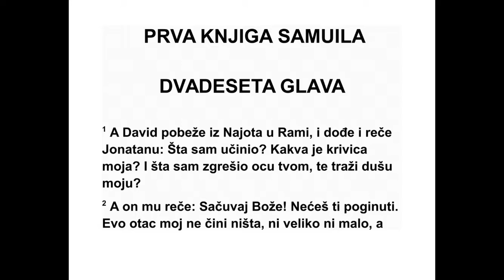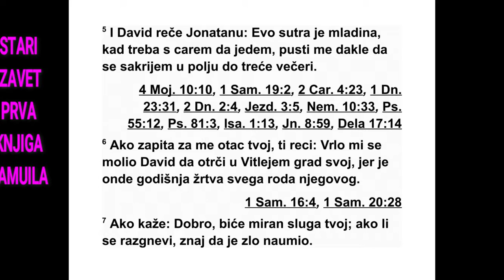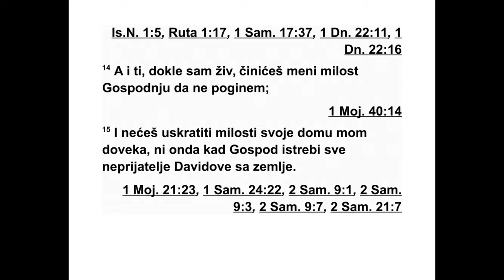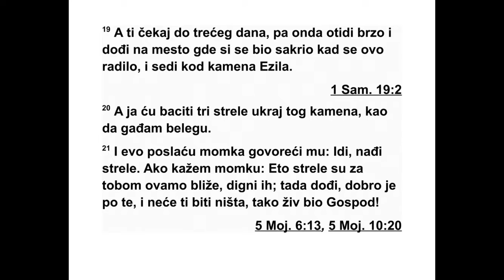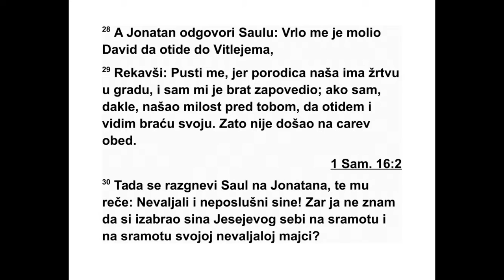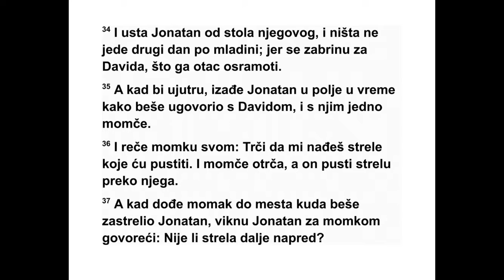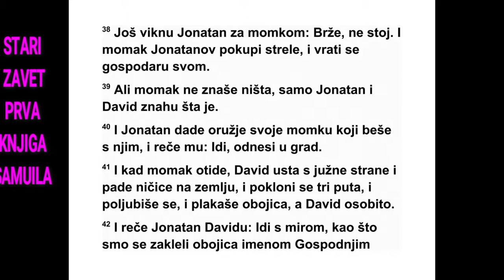PRVA KNJIGA O SAMUILA DVADESETA GLAVA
20 Давид је побегао из Најота у Рами и
до шао пред Јонатана па га упитао: „Шта сам
то учинио? Шта сам скривио и у чему сам
згрешио твом оцу па тражи моју душу?” 2 А
он му одговори: „Ти нипошто нећеш умрети.
Мој отац не чини ништа, ни велику ни малу
ствар, а да ми то не каже. Зашто би мој отац
крио тако нешто од мене? Неће се то дого -
ди ти.” 3 Али Давид се још заклео, рекавши:
„Твој отац сигурно зна да сам стекао твоју
на клоност, па ће рећи: ‘Јонатан не треба о
то ме ништа да зна, да не би био жалостан.’
Али тако жив био Господ и тако жива била
ду ша твоја, само ме још корак дели од смр -
ти!”
4 Тада Јонатан рече Давиду: „Учини ћу за
тебе све што жели душа твоја.” 5 Давид рече
Јонатану: „Сутра је младина и ја бих морао
да седим с царем и да једем с њим. Ти ме
пусти да идем и да се сакријем у пољу до
прекосутра увече. 6 Ако твој отац примети
да ме нема, реци му овако: ‘Давид ме је
усрд но замолио да га пустим да одмах оде у
свој град Витлејем, јер се тамо приноси го -
дишња жртва за целу његову породицу.’ 7
Ако он каже: ‘Добро!’, тада твој слуга може
би ти миран. Али ако се разгневи, знај да ми
зло спрема. 8 Покажи милост према свом
слу зи, јер си са својим слугом склопио савез
пред Господом. Али ако сам у нечем погре -
шио, онда ме ти убиј. Зашто да ме водиш
свом оцу?”
9 Јонатан му одговори: „Никада ти не бих
учинио тако нешто! Зар ти не бих јавио кад
бих сазнао да је мој отац решио да ти учини
зло?” 10 Тада је Давид упитао Јонатана: „Ко
ће ми јавити ако твој отац оштро одговори?”
11 Јонатан одговори Давиду: „Дођи, хајдемо
у поље!” Тада су обојица отишла у поље. 12
Јонатан рече Давиду: „Господ, Израелов Бог,
нека буде сведок да ћу до сутра или пре -
косутра сазнати шта мисли мој отац. Ако је
мој отац наклоњен теби, Давиде, како онда
не бих послао неког да ти то јави? 13 Нека
Господ учини тако мени, и нека ме још теже
казни ако ти не јавим да ти мој отац спрема
зло и ако те не пустим да одеш у миру. Гос -
под нека буде с тобом, као што је био с мо -
јим оцем. 14 А ако ја још будем жив, зар не -
ћеш ти према мени показати милост какву
по ка зује Господ, тако да не погинем? 15 Не -
мој никада ускратити своју милост према
мом дому. Ни онда кад Господ истреби све
Дави дове непријатеље с лица земље, 16
нека Јонатаново име не нестане из Дави до -
221 1. САМУИЛОВА 19,11 - 20,16
*19,22 Или: „велике цистерне”.
вог дома. Нека се Господ освети Давидовим
не пријатељима.” 17 Тако се Јонатан још јед -
ном заклео Давиду због свог пријатељ ства
пре ма њему, јер га је волео као своју душу.
18 Јонатан му је рекао: „Сутра је младина
и сигурно ће се приметити да те нема, јер ће
твоје место бити празно. 19 А прекосутра ће
се још више приметити да те нема. Зато иди
тамо где си се неки дан био сакрио и остани
тамо код камена. 20 А ја ћу одапети три
стреле према камену као да гађам мету. 21
Онда ћу послати слугу па ћу му рећи: ‘Иди и
пронађи стреле.’ Ако кажем слузи: ‘Ено,
стре ле су ти с ове стране, донеси их!’, ти он -
да дођи, јер је све добро по тебе и нема
опасности. Тако жив био Господ! 22 Али ако
младићу кажем: ‘Ено, стреле су тамо даље
од тебе!’, ти онда иди, јер те Господ шаље
одавде. 23 За ово што смо се договорили ја
и ти нека Господ буде сведок између мене и
тебе довека.”
24 Тако се Давид сакрио у пољу. Када је
дошла младина, цар је сео за сто да једе. 25
Као и обично, сео је на своје место, уза зид.
Јонатан је био наспрам њега, Авенир је се -
део поред Саула, а Давидово место било је
празно. 26 Саул није ништа рекао тог дана,
јер је мислио: „Нешто се догодило па није
чист, мора да је нечист.” 27 Дан после мла -
дине, другог дана, Давидово место је и даље
било празно. Тада Саул упита свог сина Јо -
на тана: „Зашто Јесејев син није до шао на
оброк ни јуче ни данас?” 28 Јонатан одго во -
ри Саулу: „Давид ме је усрдно замо лио да га
пустим да оде у Витлејем. 29 Рекао је: ‘Мо -
лим те, пусти ме јер у граду имамо поро дич -
ну жртву и брат ми је заповедио да дођем.
Зато, ако сам стекао твоју наклоност, молим
те, пусти ме да идем и видим своју браћу.’
За то није дошао за царев сто.” 30 Тада се
Са ул жестоко разгневи на Јонатана и рече
му: „Ти бунтовни сине!* Зар мислиш да не
знам да си се удружио с Јесејевим сином на
своју срамоту и на срамоту мајке своје? 31
Јер све док је Јесејев син жив на овој земљи,
нећеш се утврдити ни ти ни твоје царство.
Зато сада пошаљи људе и доведи га овамо,
јер је осуђен на смрт.”
32 Али Јонатан рече свом оцу Саулу: „Заш -
то мора да се погуби? Шта је учинио?” 33
Тада Саул баци своје копље на њега да га
прободе. Тада је Јонатану било јасно да је
ње гов отац решио да убије Давида. 34 Јо -
натан је одмах устао од стола веома љут и
није ништа јео тог другог дана по младини
пошто се забринуо за Давида, јер га је његов
отац понизио